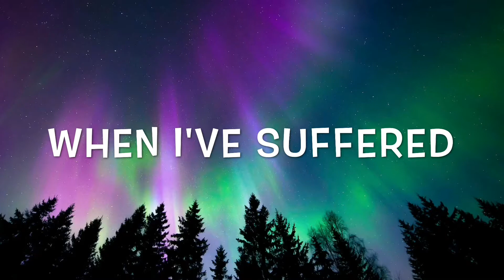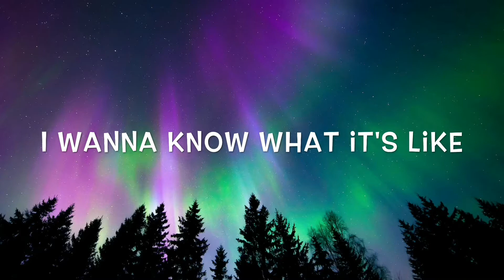Jaymes Young - Northern Lights Lyrics